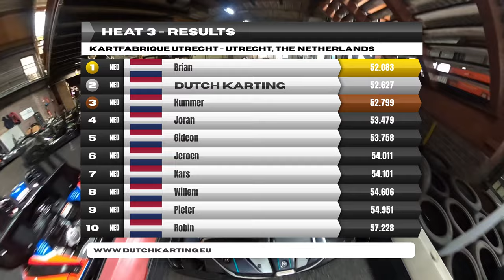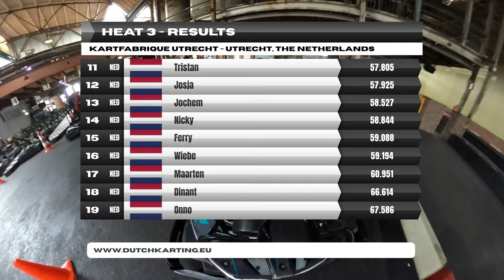Veel gele vlaggen tijdens de sessie bij Kartfabrique Utrecht!